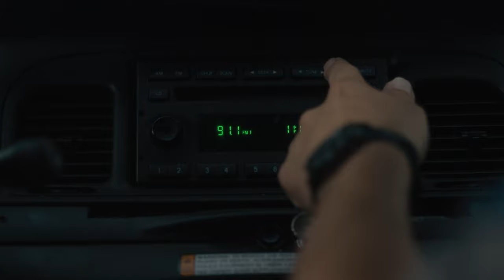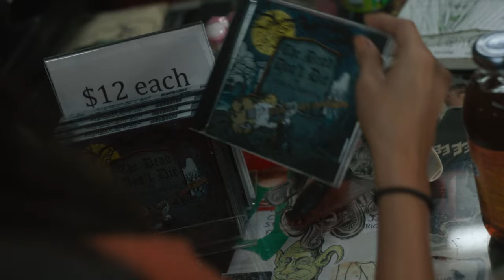The Dead Don't Die - How to Ruin The Audience's Investment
Easily the worst alien sword lady in fiction.

Jim Jarmusch's "The Dead Don't Die" is an excellent case study in what not to do when trying to maintain the audience's investment and an interesting example of how the concept of "subversive storytelling" is somewhat paradoxical in nature. The film is both endearing and downright boring but when you dig beneath the surface there is a wealth of quirks that give dimension to an otherwise wasteful work of art.